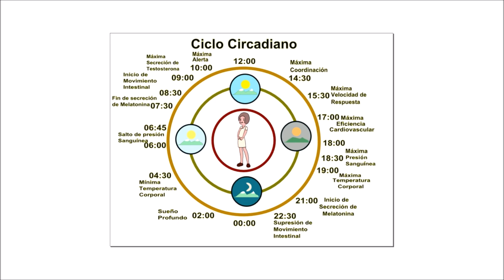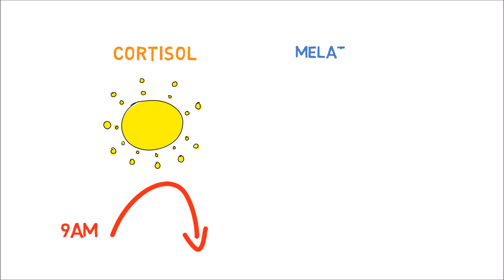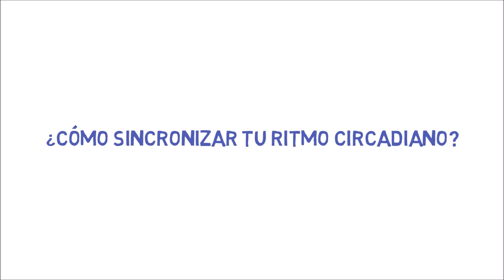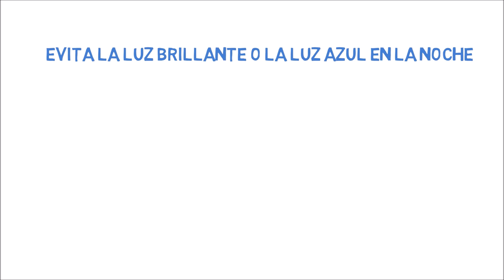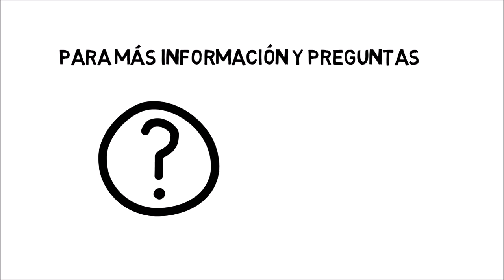Ritmo Circadiano : ¿ Como esta tu reloj interno?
¿Sabes que es el ritmo circadiano? ¿Sabes porque es tan importante?

Espero les guste este vídeo. =)